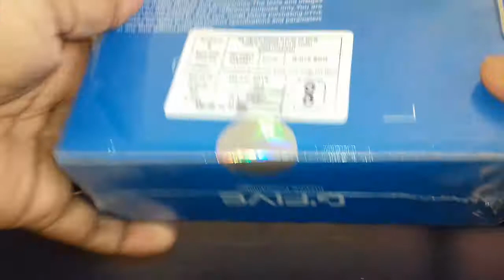G'FIVE ECO MOBILE UNVOXING | PRICE 600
Chekout my music & vlog channel
brightstudio by ujjwal

FLIPKART.

AMAZON.

IF U WANT TO EARN REAL MONEY THEN JOIN

Cashkaro.com funded by RATAN TATA

My online shopping store

About me (anartist)

ujjwal_debnath